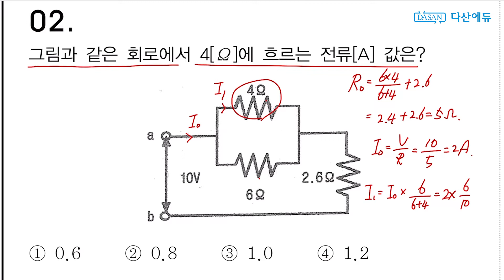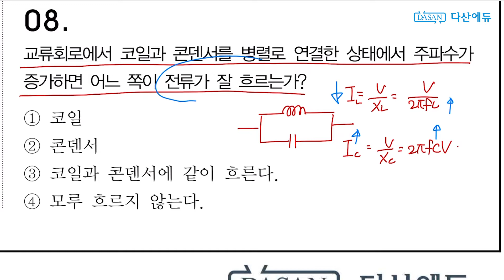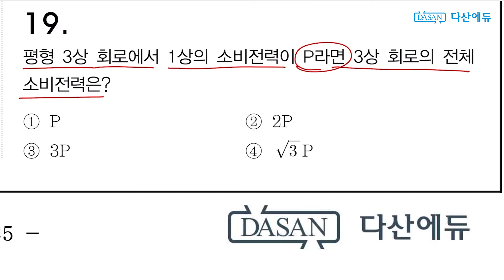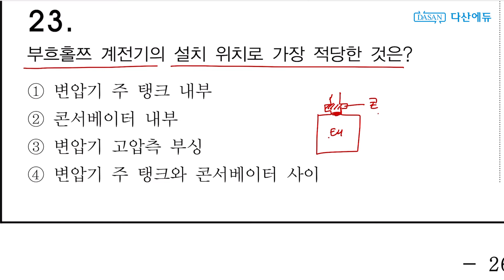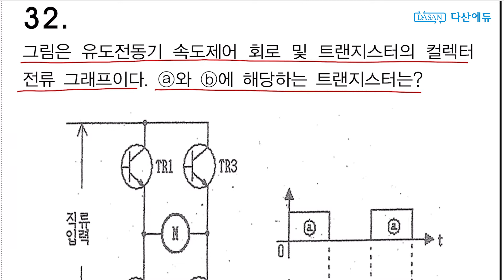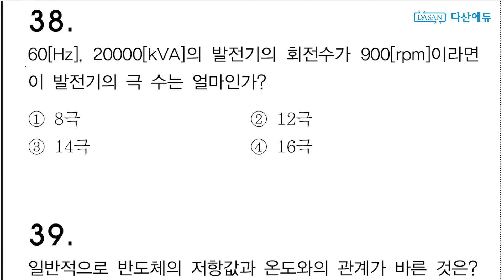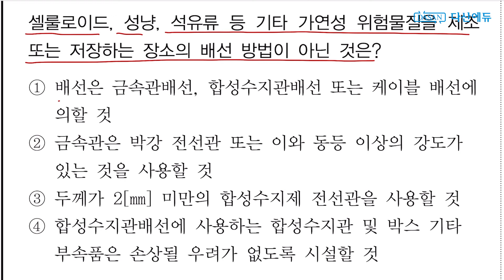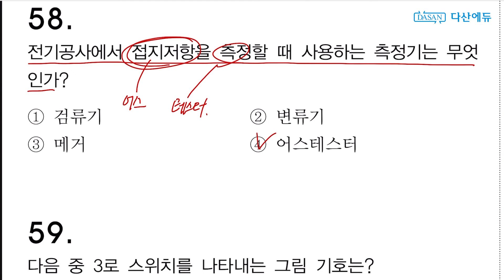[모바일해설] 전기기능사필기과년도_11년 3회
여러분들이 모바일기기를 이용하여 과년도 문제를 풀기 쉽도록
[전기기능사필기 과년도 모바일해설]을 배포합니다.

이 영상에서 사용한 문제집과 상세한 해설집은 다산에듀의
번개배송을 통해서 메일로 받아보실 수 있습니다.

다산에듀 홈페이지에서 더 많은 경험을 해보세요.